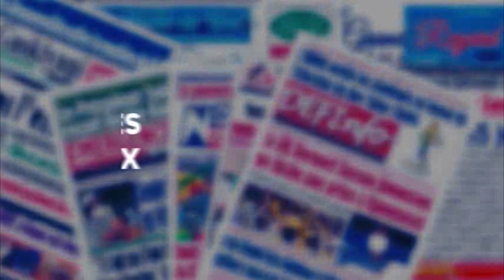UNE DES JOURNAUX DU 18 02 2022